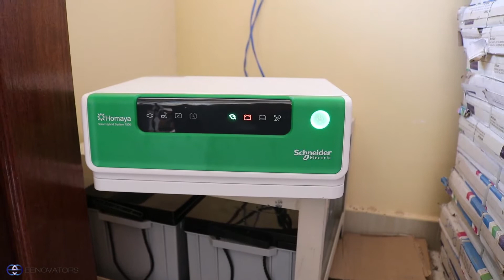SOLAR PV SYSTEM INSTALLATION IN UGENYA, SIAYA COUNTY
This installation consisted of:
2 pieces 285W panels
2 pieces 200Ah 12V batteries
1500VA inverter